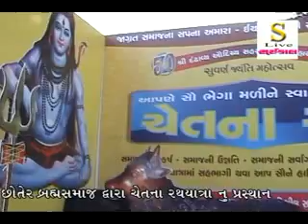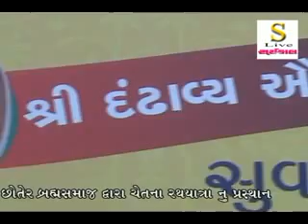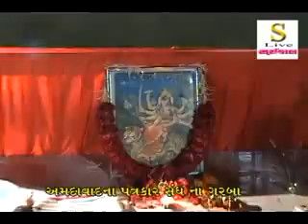S Live 9 10 2011